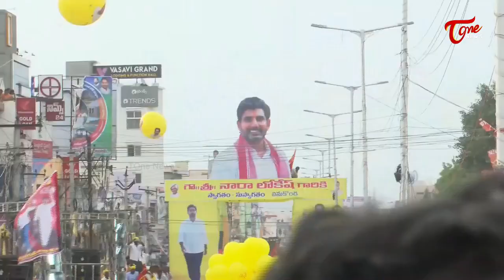వైసీపీకి గుండెల్లో గూటం..Vinukonda TDP GV Anjaneyulu Mass Speech at infornt of Nara lokesh | TOne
వైసీపీకి గుండెల్లో గూటం..Vinukonda TDP GV Anjaneyulu Mass Speech at infornt of Nara lokesh | TOne . naralokesh ToneNews Is Teluguone Channel Covering Politics. 24 hours of News Updates Including Telangana News, AndhraPradesh News Updates, Exclusive Interviews with politicians,National,International and all important news updates from around the World.